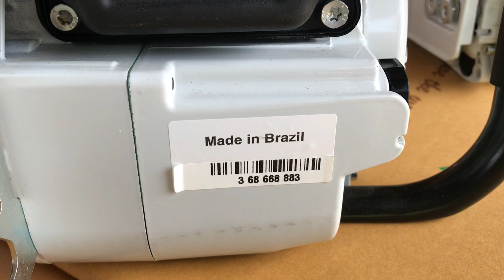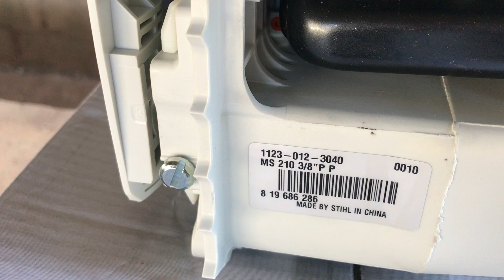เลื่อยยนต์ STIHLผลิตที่ไหน ดูที่เลขซีเรียลนัมเบอร์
เลื่อยยนต์สติลสตินสเตนเเบรนด์เยอรมันเเท้ มีฐานผลิตอยู่4แห่ง เยอรมัน บราซิล อเมริกา จีน ทั้งหมดเป็นโรงงานสติลเเท้ ย้ายฐานผลิตเพราะต้องการลดค่าเเรงงาน เพิ่มจำนวนการผลิตเพราะเป็นที่ต้องการมากขึ้นในปัจจุบันเเละกระจายสินค้าให้ทั่วถึงครับเพราะเป็นเเบรนด์สากล อันดับ1ของโลก เลื่อยยนต์ตระกูลรุ่นเล็ก MS170 MS180 MS210 MS230 MS250ผลิตจีน มาตรฐานคงเดิม  รุ่นเเรกประมาณ12กว่าปีที่เเล้วยังผลิตที่เยอรมันหรือเมริกา เเต่ตอนนี้ย้ายมาผลิตที่จีน ของเเท้เเน่นอน

แอดไลน์ หรือโทรมาคุยได้ครับ เป็นกันเอง
Line official : @mr.chiangrai